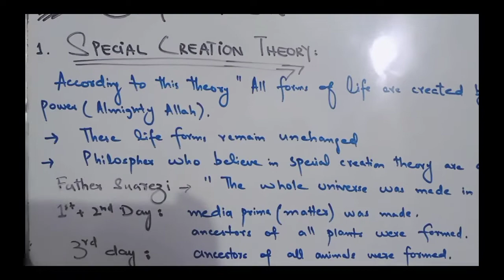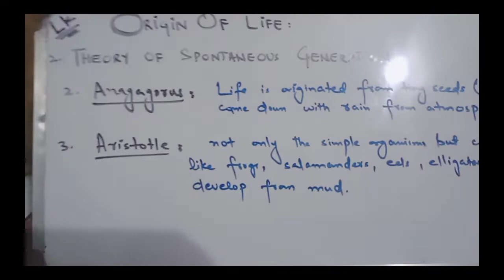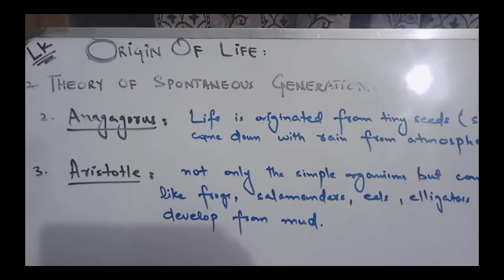Origin of life, Special creation theory, Theory of spontaneous generation or abiogenesis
Special creation theory
Theory of spontaneous generation or abiogenesis

Assalam o alikum how are you viewers today i am gonna tell you about the origin of life and how plants and animals are formed. Special creation theory and who presented the theory and Theory of spontaneous generation or abiogenesis and the followers of the theory.